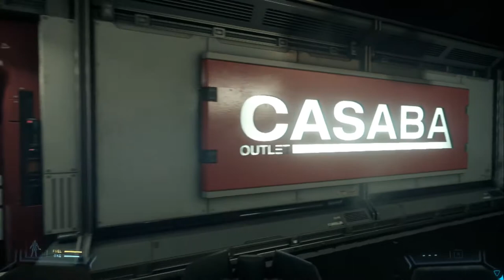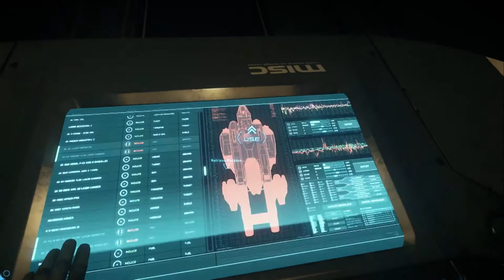Star Citizen - Gamescom 2016 Alpha 3.0 Gameplay Demo commentary (1080p)